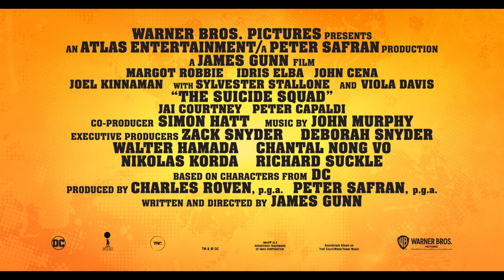THE SUICIDE SQUAD Gunns Blazing Featurette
With James Gunn at the helm, trust us when we say that TheSuicideSquad is going to be ABSOLUTELY BONKERS in the best way possible! In cinemas soon.